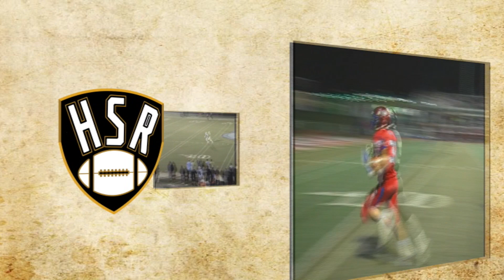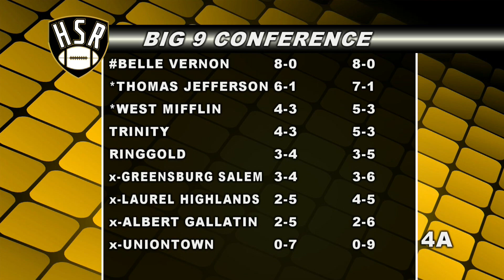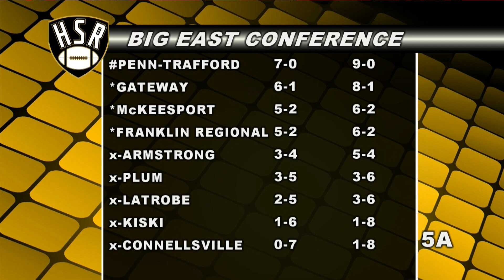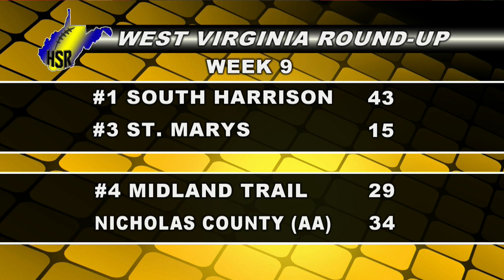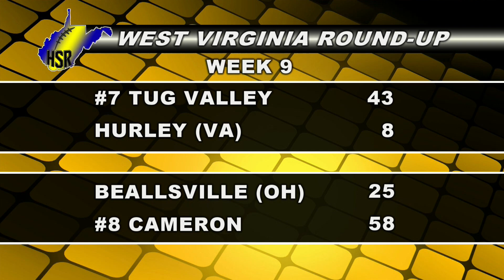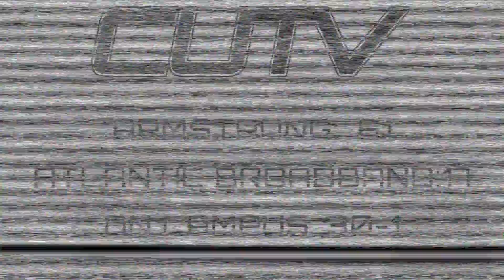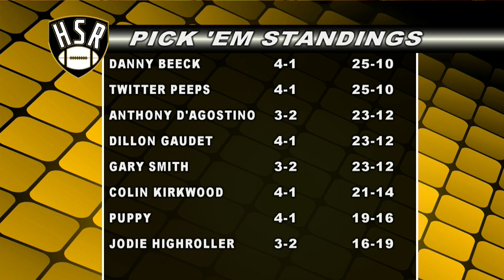High School Roundup 10-24-17